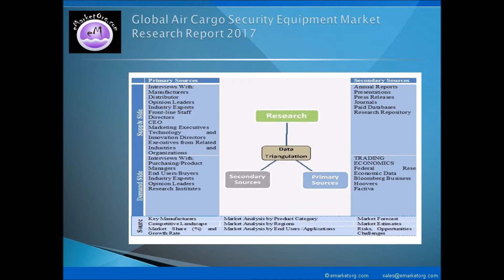The Air Cargo Security Equipment Market Research Report: Industry Analysis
This Air Cargo Security Equipment Market report also takes into account the past data of 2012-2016 and future outlook for 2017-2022 as per the supply-demand relation along with perspectives and forecasts. Additionally, this research report also discusses the data on dealers (distributors) and buyers, providing a holistic insight into the supply chain and business details of the industry.

Detailed TOC and Charts & Tables of Air Cargo Security Equipment Market Research Report available